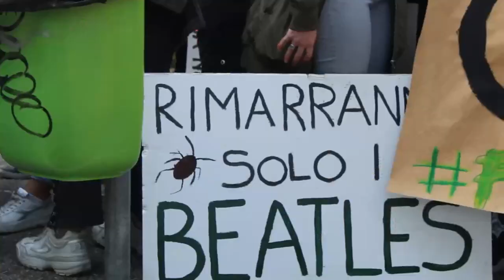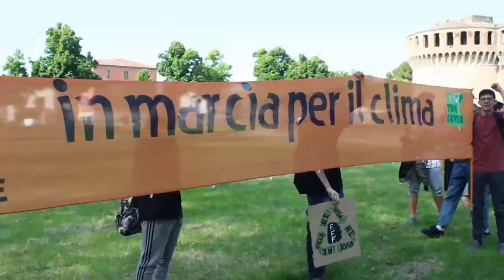Global Strike for Future @ Imola, 24 maggio 2019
Il gruppo locale del movimento Fridays for Future per le strade della città